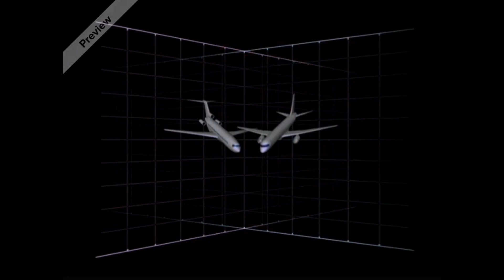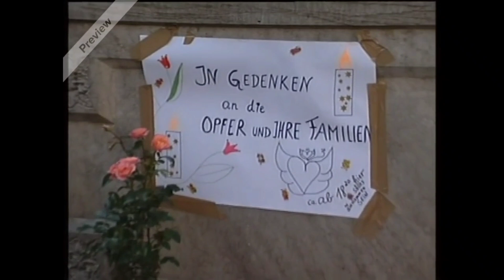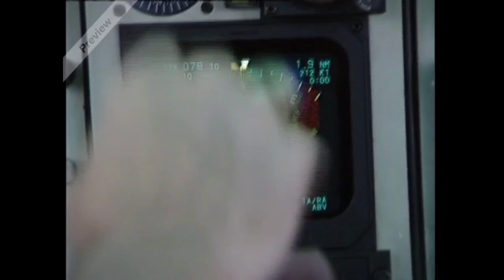2002 Überlingen Mid-Air Collision News Reports | 1 July 2002 Germany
On 𝗝𝘂𝗹𝘆 𝟭, 𝟮𝟬𝟬𝟮, 𝗕𝗮𝘀𝗵𝗸𝗶𝗿𝗶𝗮𝗻 𝗔𝗶𝗿𝗹𝗶𝗻𝗲𝘀 𝗙𝗹𝗶𝗴𝗵𝘁 𝟮𝟵𝟯𝟳, a Tupolev Tu-154 (Reg. RA-85816) flying from Moscow to Barcelona, collided with 𝗗𝗛𝗟 𝗙𝗹𝗶𝗴𝗵𝘁 𝟲𝟭𝟭, a Boeing 757 (Reg. A9C-DHL) flying from Bergamo to Brussels, over Überlingen, Germany.

At 23:34:42 the Tupolev's TCAS gave a Traffic Advisory because of the DHL 757 in the area. 7 seconds later the radar controller issued descent instructions to Flight 2937: "Descend flight level 350, expedite, I have crossing traffic". At 23:42:56 the crews of both planes received a Resolution Advisory (RA)-command from their TCAS. The DHL crew complied with this and initiate a descent. At the same time the Tupolev crew were trying to deal with the conflicting descent (by ATC) and climb (TCAS) instructions.

The Bashkirian crew then decided to follow the ATC controller's instructions. At 23:35:32 both planes collided at approximately FL354. The tail fin of the 757 struck the left side of the Tupolev. The Tupolev immediately broke up in four pieces while the 757 lost control and crashed 8 km north of the Tupolev, just after losing both engines. All 71 occupants on board both planes were killed.

𝗖𝗮𝘂𝘀𝗲𝘀:
"The following immediate causes have been identified:
• The imminent separation infringement was not noticed by ATC in time. The instruction for the TU154M to descend was given at a time when the prescribed separation to the B757-200 could not be ensured anymore.
• The TU154M crew followed the ATC instruction to descend and continued to do so even after TCAS advised them to climb. This manoeuvre was performed contrary to the generated TCAS RA.
The following systemic causes have been identified:
• The integration of ACAS/TCAS II into the system aviation was insufficient and did not correspond in all points with the system philosophy.
The regulations concerning ACAS/TCAS published by ICAO and as a result the regulations of national aviation authorities, operational and procedural instructions of the TCAS manufacturer and the operators were not standardised, incomplete and partially contradictory.
• Management and quality assurance of the air navigation service company did not ensure that during the night all open workstations were continuously staffed by controllers.
• Management and quality assurance of the air navigation service company tolerated for years that during times of low traffic flow at night only one controller worked and the other one retired to rest."